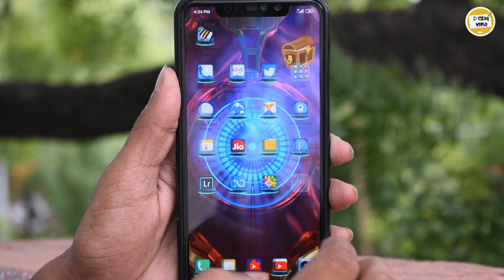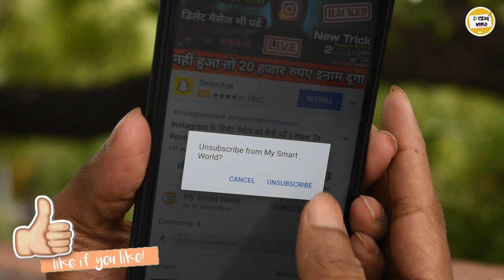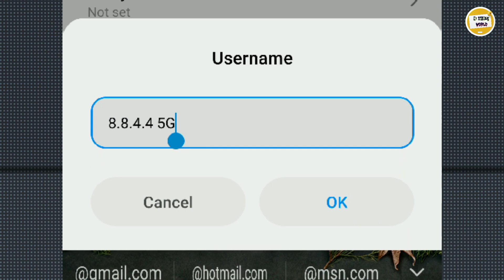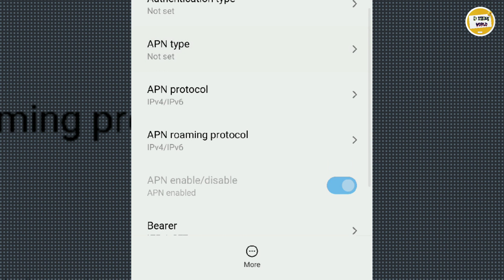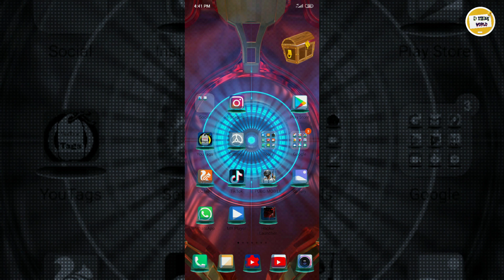how to increase internet speed - how to increase your internet speed on Andriod (best settings) 2020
TO INCREASE VODAFONE NET SPEED OR HOW TO INCREASE INTERNET SPEED IN VODAFONE OR HOW TO INCREASE NET SPEED IN VODAFONE

How to increase internet speed on your Android smartphone 1 app for Android, you can check out our detailed guide on how to increase internet speed on Android using Cloudflare DNS

 how to increase Jio net speed, How to Increase Jio 4G Speed Up to 80 Mbps

How to increase the speed of Jio 4g,

Internet ki speed ko kaise badhaye,

Internet ko rocket se bhi tej kaise kare,

Ping high problem,

Apn setting,

Jio apn

Jio access point name,

Apn setting kaise kare

Thankyou.